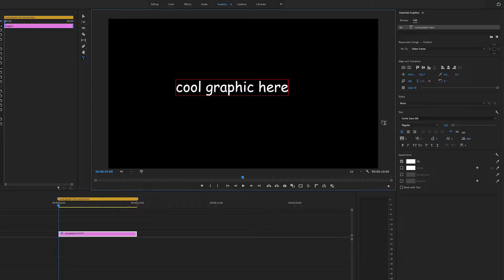After Effects for Video Editors | Learn After Effects at your own pace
Get comfortable using After Effects for a video editor’s everyday needs in this beginner course from Jake Bartlett. By the end of this course, you’ll be able to create a stylish animated graphics package, remove unwanted elements from footage and track graphics into an existing shot.